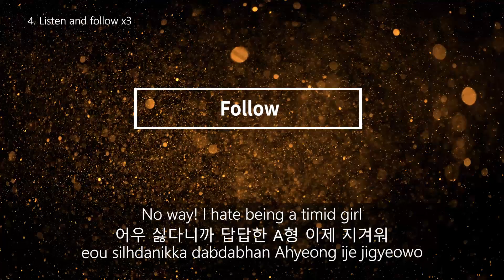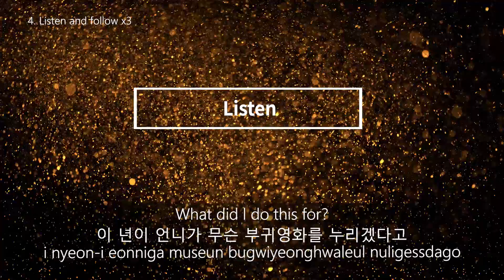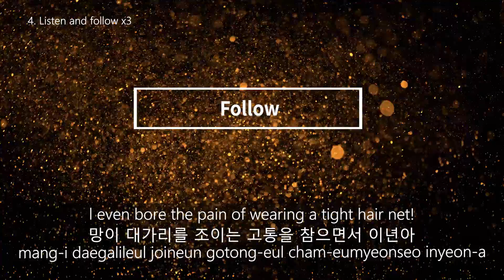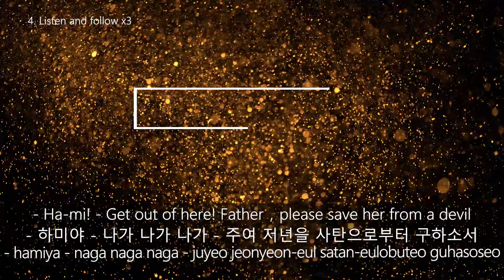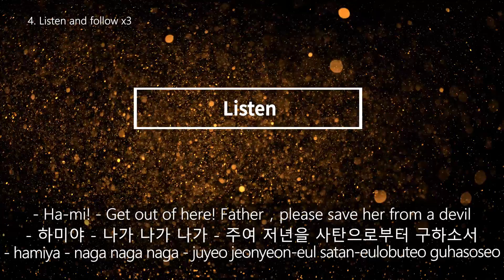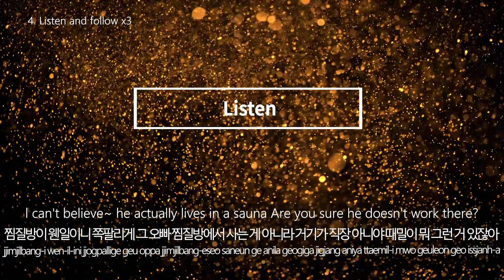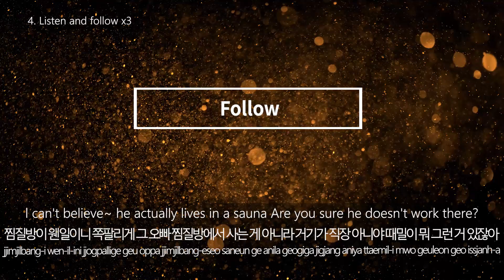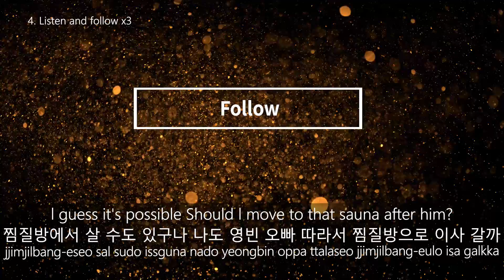EP038[My BoyFriend Is Type-B][Korean movies]Learning Korean through Korean movies